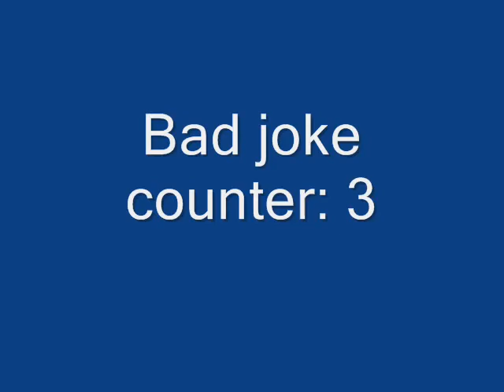gr8-bit episode two: A Link to the Blast!